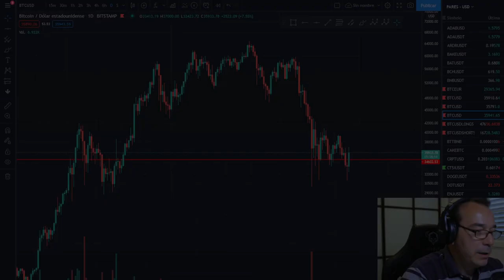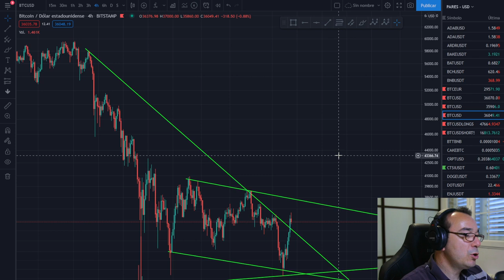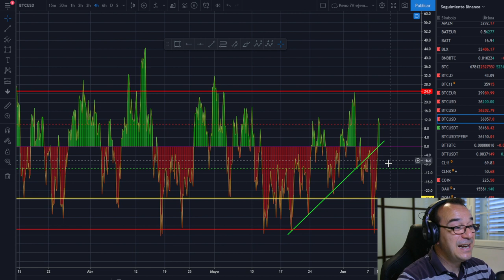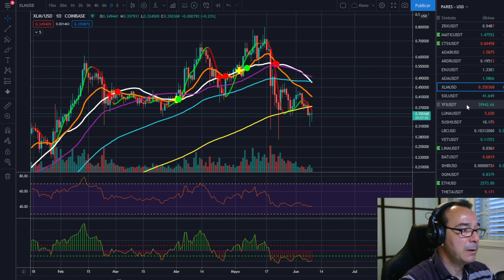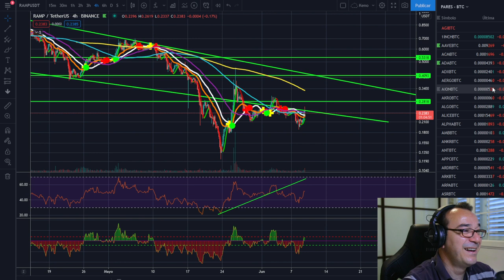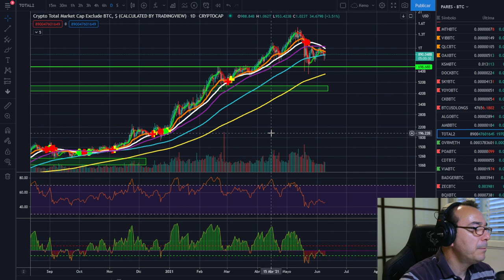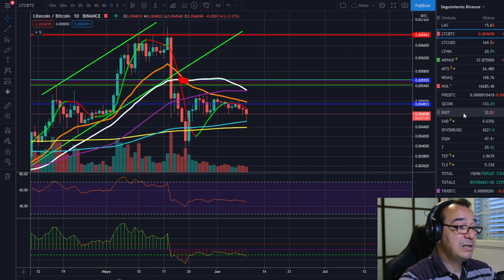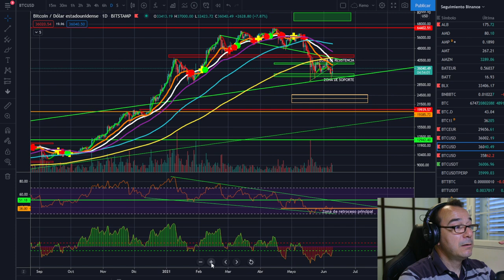🚀 BITCOIN 🤗🤗🤗 ¿ARRIBA O ABAJO? 🤢🤢🤢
EXCHANGES

Puede perdir que te compre un poco de bitcoin papá o que nos vayamos to the moon. No importa si vienes de trading latino o de cualquier otro sitio, aquí eres bienvenid@.